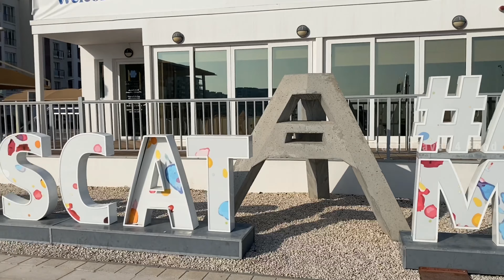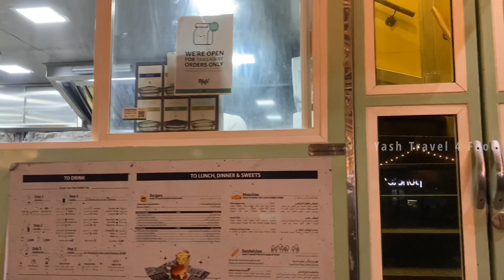Al Mouj Muscat /The Wave Muscat/الموج مسقط/ Oman Tourism/Luxury Life Of Oman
Al Mouj Muscat is a mixed-use waterfront development in Oman that is a class apart and has no comparable competition. The award-winning master plan defines a luxury lifestyle and leisure destination in the heart of Muscat that naturally connects people, businesses and cultures to create a thriving community that is positively integrated with a sustainable environment. Al Mouj Muscat's high-quality assets include a marina, a golf course and club, international hotels, and residential and retail projects.